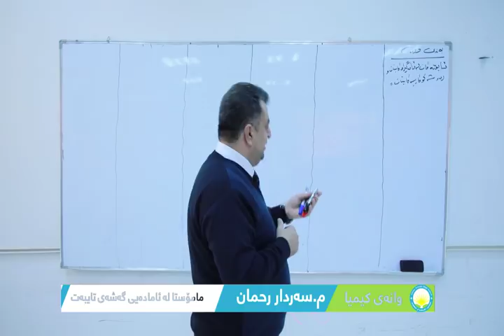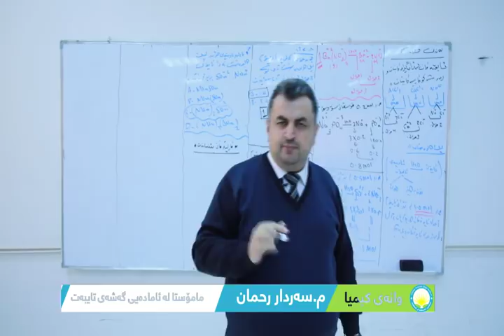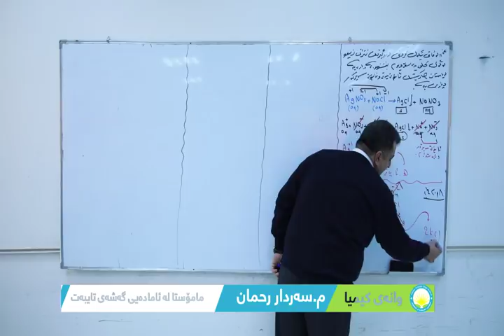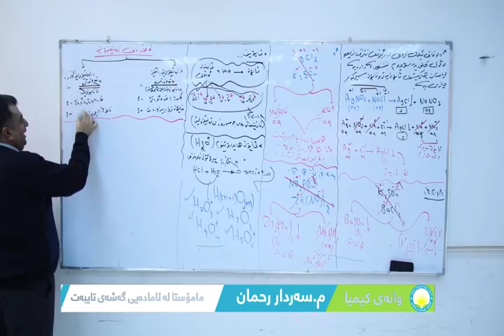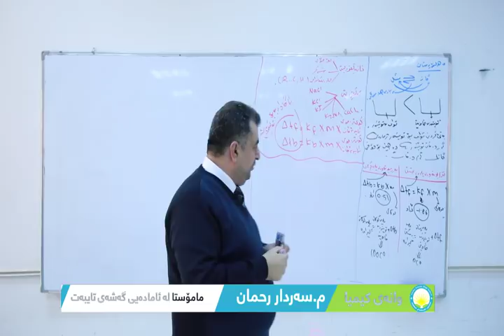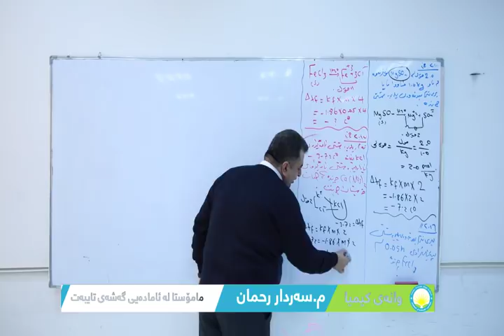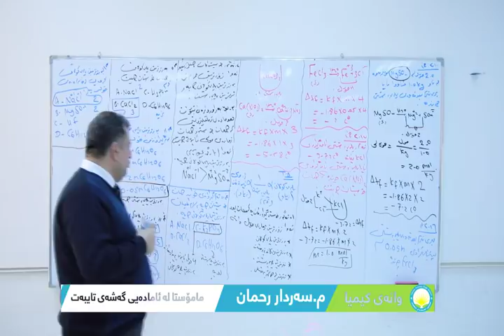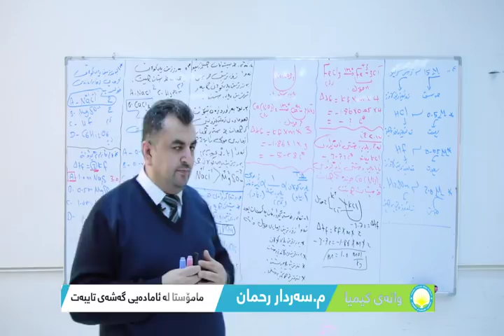مامۆستا سەردار ڕەحمان بەشی ٢